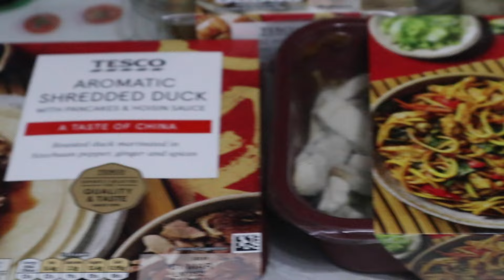Our Monthly Q&A Mukbang|February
It may have passed and gone but there's no reason why we can't celebrate Chinese New Year a tad belated and that is what we did indeed...as always by stuffing our faces and answering your questions!

xxShannonLeighxx